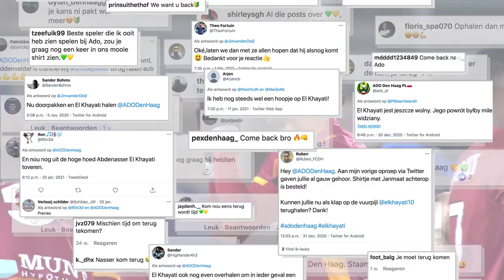Welkom thuis, Nasser El Khayati!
Nasser El Khayati maakt zijn comeback bij ADO Den Haag! De 31-jarige spelmaker heeft zich tot het einde van het lopende seizoen verbonden aan de club waar hij tussen januari 2017 en augustus 2019 al zeer succesvol en productief was.